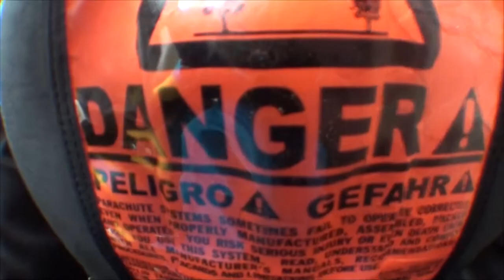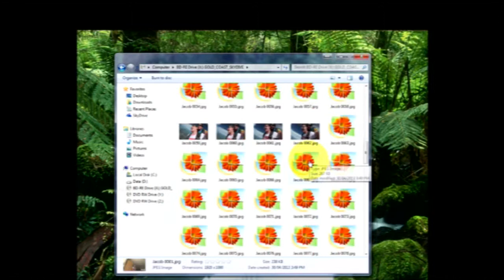Gold Coast Skydive - Amanda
Gold Coast Skydiving Tandem Video of - Amanda